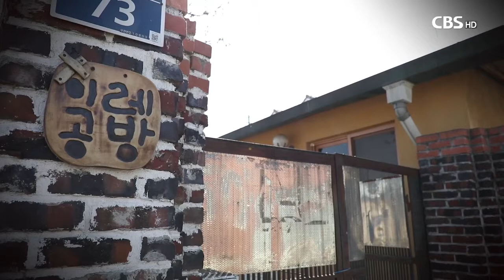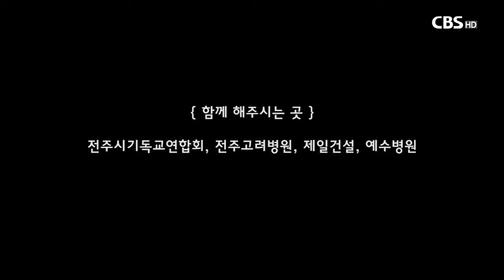[사순절 묵상] 다시 보는 십자가 - 나에게 십자가란? 신동하 작가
경기도 파주에서 성찬기와 십자가를 만드는 신동하 작가